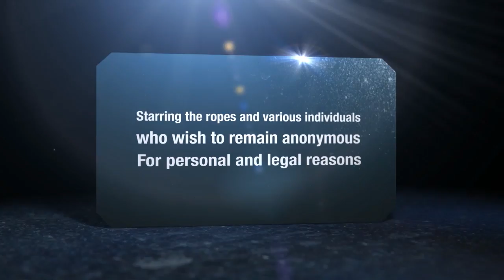New Zealand Shotover canyon swing, backwards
This is a canyon swing in New zealand, it is 109m high over the shotover river in Queenstown. You fall 60m before the line catches you and allows a 200m swing over the canyon.